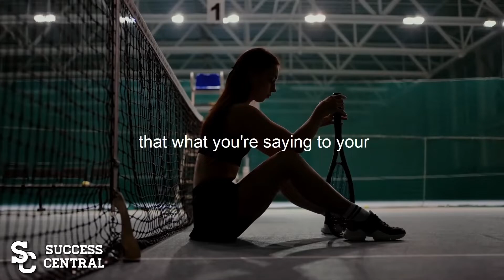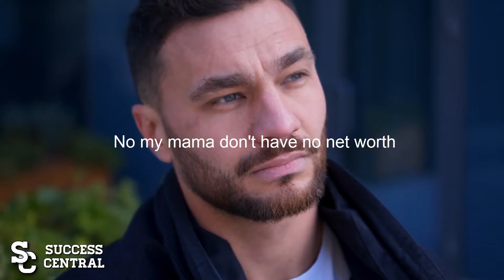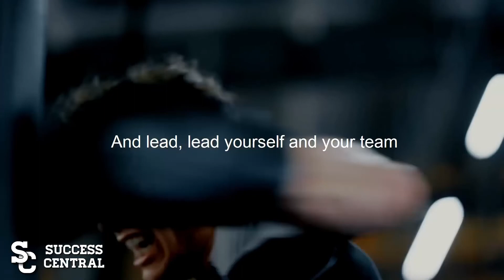TAKE OWNERSHIP - Best Motivational Video | 2022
"The next chapter of your life has not been written yet, you hold the pen. Write the story you want to read."

SPEAKERS:
Eric Thomas
tr.im/EricThomas

Jocko Willink
tr.im/JockoWillink

Dwayne Johnson
tr.im/DwayneJohnson

Dramatic Epic Superhero Music - "Not The End"
Composer: Whitesand (Martynas Lau)
Year: 2020
Title: Not The End

take ownership motivation
inspirational speech
success
wealth
health
best motivational speech
motivational speeches
jocko willink motivation
jocko willink motivational speech
dwayne johnson motivation
dwayne johnson motivational speech
motivational speaker
inspirational
best motivational video ever
2021 motivational video
2021 motivation
best motivation
best speeches
best speech